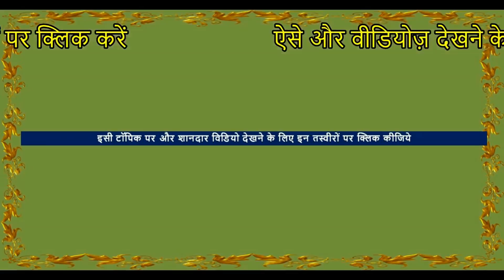सर्वश्रेष्ठ दो दंत सफ़ेद नुकरा बछड़ी Best 2 Tooth Filly Horse In Sarangkheda Fair Horse Video घोड़ा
sarangkheda horse fair - This vlog is shot by me to show the winner of  two tooth filly ring show. of White Nukra : Get to know about this and prepare your filly for the next ring show.
Stallions, mares and baby horses ( foals ) of Indian horse breeds like white punjabi nukra horses  , Marwari horse, Kathiyawadi horse, sindhi horse are found for sale In this horse market of india.. Check the horse by horse riding then negotiate the horse rates price , healthy & beautiful with Cool  temperament horses are the Best horses .

► Location -  Sarangkheda horse Market ( घोड़ा बाजार मंडी ) , Sarangkheda Mela Fair Festival ,Nandurbar, Maharashtra , India
► Event –  Sarangkheda horse fair yatra  , Chetak festival jatra 2017